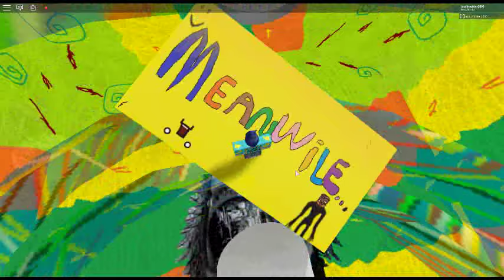robloxapp 20190711 1648267